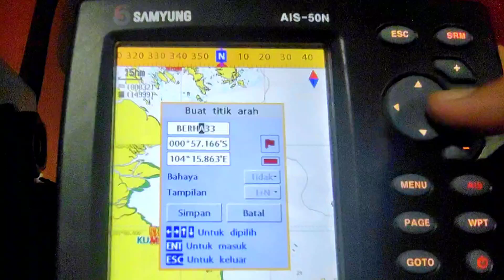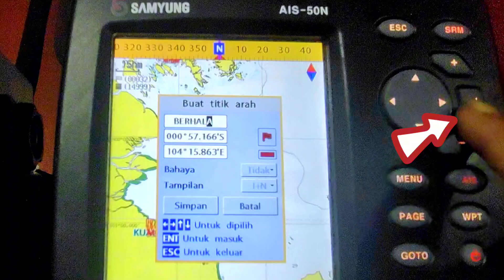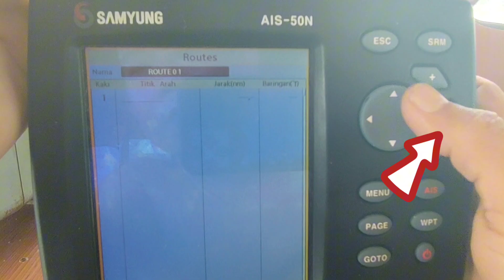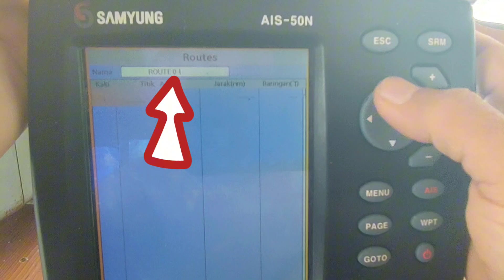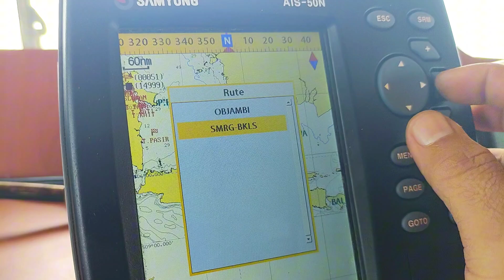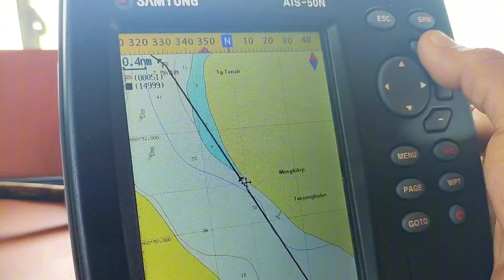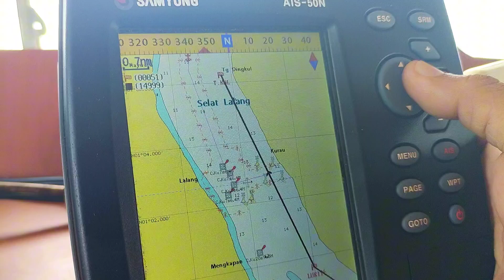Tutorial AIS Samyung 50-N: Cara Membuat Rute Dan Waypoint untuk Navigasi Kapal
Ingin tahu cara membuat rute dan waypoint di AIS Samyung 50-N dengan benar? Dalam video ini, kami akan memberikan panduan lengkap dan mudah dipahami untuk mengatur rute dan waypoint agar navigasi laut Anda lebih aman dan efisien.

✨ Yang akan Anda pelajari:
00:30 - Intro dan pembukaan
01:03 - Cara membuat dan mengedit rute di AIS Samyung 50-N
04:06 - Menambahkan, mengubah, dan menghapus waypoint
06:07 - Tips navigasi laut untuk perjalanan lebih akurat dan efisien

🚢 AIS Samyung 50-N adalah alat navigasi penting bagi pelaut untuk memastikan jalur pelayaran yang lebih aman dan terorganisir. Pastikan Anda mengikuti langkah-langkah dalam video ini agar bisa menggunakannya dengan maksimal!

📌 Jangan lupa:
👍 Like video ini jika bermanfaat
📩 Bagikan ke teman pelaut lainnya

- What you’ll learn:
  - How to configure AIS Samyung 50-N settings and connect to GPS and NMEA networks
  - Step-by-step guide to creating waypoints and building multi-leg routes
  - Saving, editing, importing, and exporting routes for chartplotters and navigation software
  - Best practices for safe route planning and collision avoidance using AIS data
  - Troubleshooting common issues: signal loss, incorrect position, and NMEA data errors

- Why watch this tutorial:
  - Clear, practical instructions for real-world ship navigation and route planning
  - Improves maritime safety by combining AIS, GPS, and route management skills
  - Boosts efficiency for commercial vessels, fishing boats, and recreational craft

- Equipment & software used:
  - AIS Samyung 50-N unit
  - GPS receiver and chartplotter (NMEA 0183 / NMEA 2000 compatible)
  - Navigation software for route import/export

- Helpful tips:
  - Always verify waypoints on official charts before executing a route
  - Keep AIS firmware and navigation software up to date
  - Use multiple position sources (GPS + AIS) for redundancy

- Call to action:
  - Share the video with fellow mariners and boating communities

- Keywords & hashtags: AIS Samyung 50-N, AIS tutorial, route planning, waypoint navigation, maritime navigation, marine electronics, chartplotter setup, NMEA, ship navigation, GPS,

If you need a downloadable checklist or route file examples, check the video description links or ask in the comments and I’ll upload sample files.